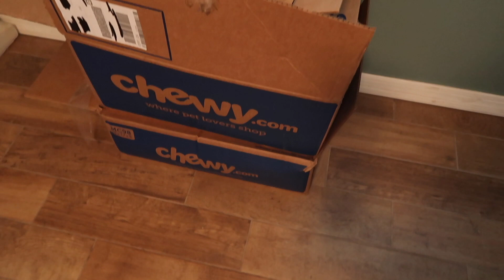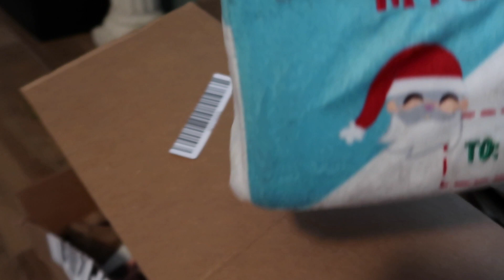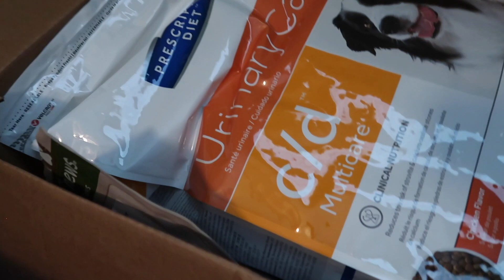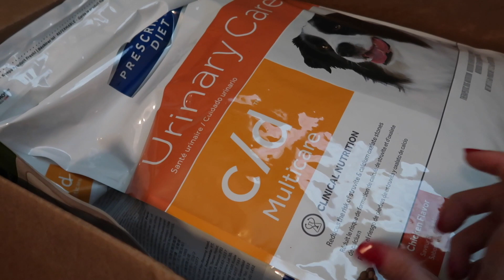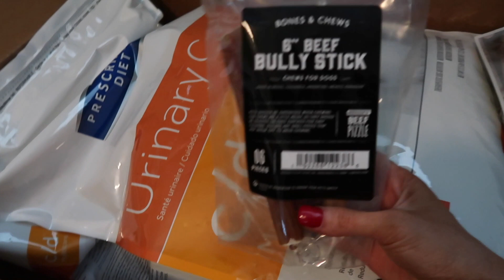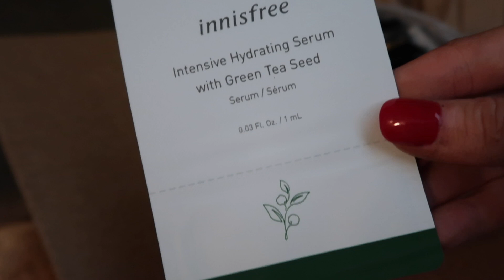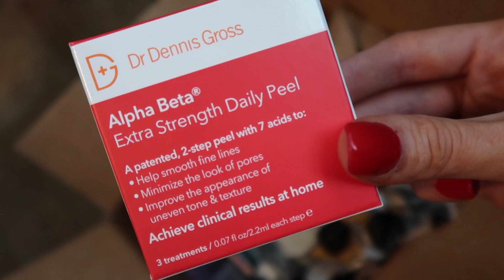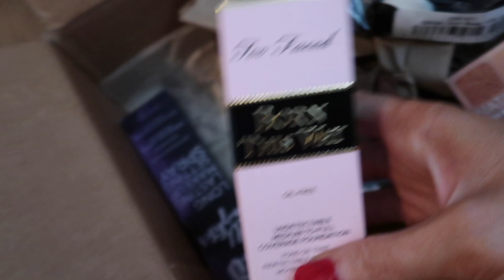Vlogmas Day 2🎄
Hope you enjoy my life movie! 🎥 🍿